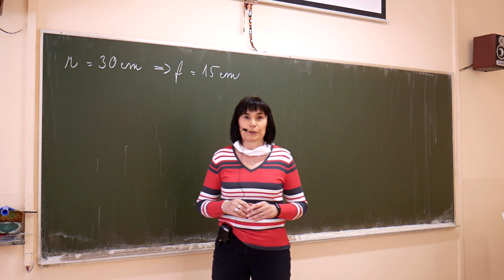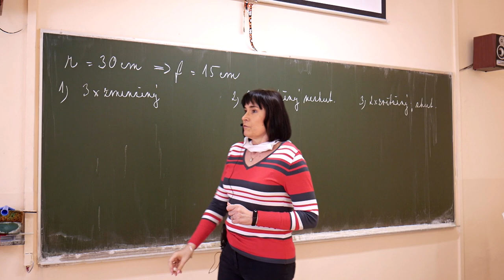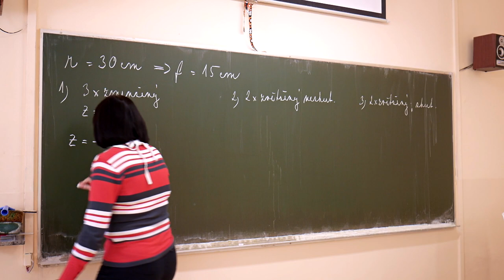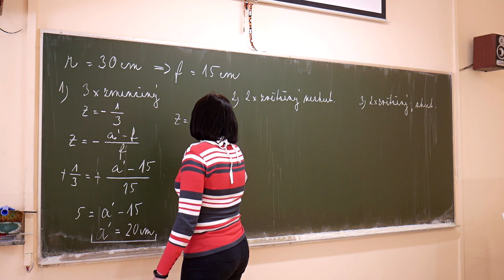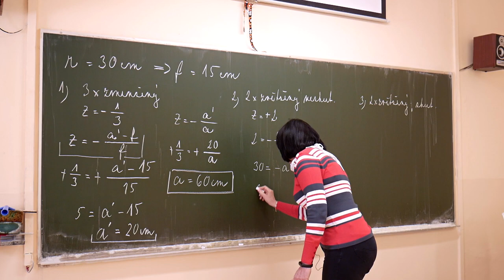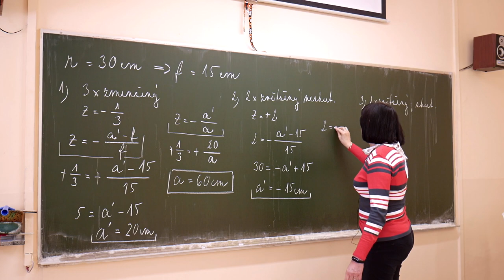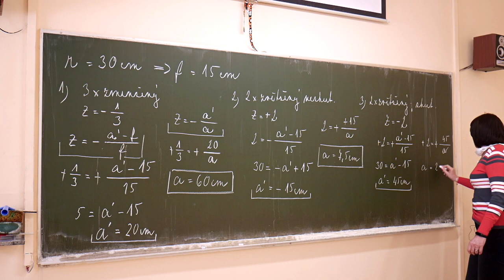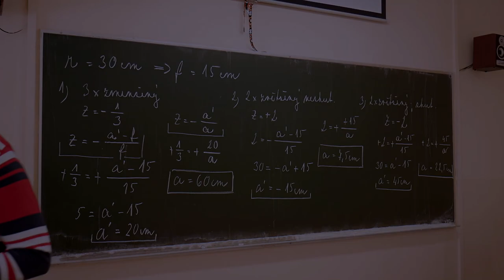Fy - Marešová - Duté zrcadlo 4 příklady